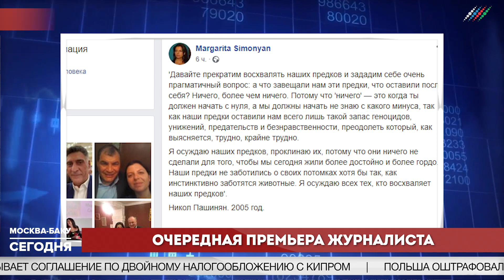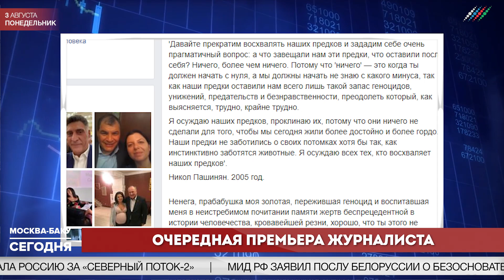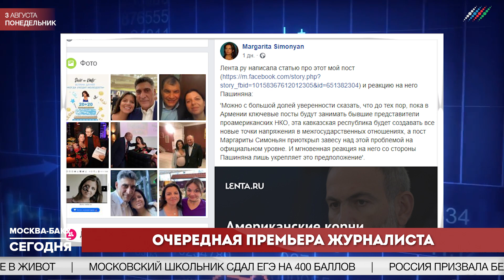За что премьер-министра Армении второй раз раскритиковала Симоньян. Новости "Москва-Баку" 3 августа